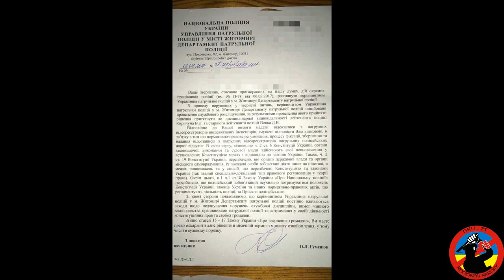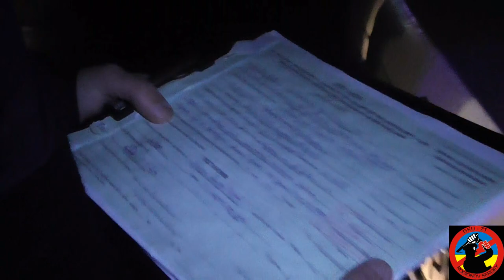Два беспредельщика Новой Полиции Житомира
ВНИМАНИЕ!